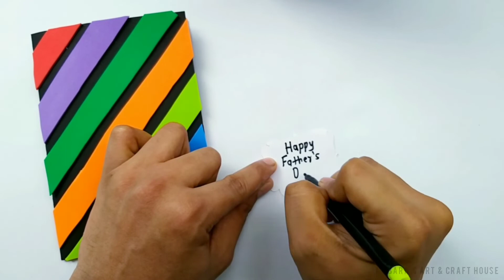Fathers Day Card | Fathers Day Gift Ideas | Best Fathers Day Gift | Fathers Day Crafts 2022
Happy Father's Day Card | Fathers Day Gift Ideas | Best Fathers Day Gift | Fathers Day Crafts

Hello everyone, Today we are going to make Beautiful Unique Greeting Card for Father's Day! This Father's Day Card is so Beautiful you will have amazing time making it and you will love it :) So watch this complete video and don't forget to like share and subscribe.

Video covers following topics:
fathers day card easy
how to make fathers day card
diy fathers day cards
fathers day cards diy
how to make fathers day cards
father's day activities
card for dad
happy fathers day card
i love you papa card
i love you dad card
papa card
fathers day card making ideas
happy fathers day card easy
diy father's day card
diy father's day gift ideas
fathers day
father's fay gifts